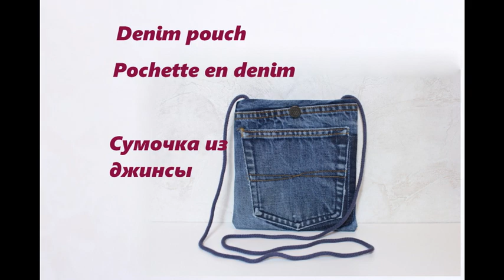Petit sac en denim - Pochette en jeans - Recyclage - Comment recycler son jeans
La quasi-totalité de mes produits sont fabriqués à partir de déchets de très bonne qualité.
J'aime optimiser les ressources en économisant ces morceaux de tissu mais aussi l'opportunité de donner vie à quelque chose qui était destiné à être jeté.
En raison de la taille des chutes, un long processus de réflexion est nécessaire en amont de la confection pour définir l'objectif et considérer le résultat.

Ce sac est fabrique en jeans de bonne qualité, jean coton.

Dimensions: 18.5 x 19 cm , 136 cm.

Ce petit sac pourrait etre bien pour une petite promenade en ville ou pour un voyage pour ranger des document et un peu d'argent.